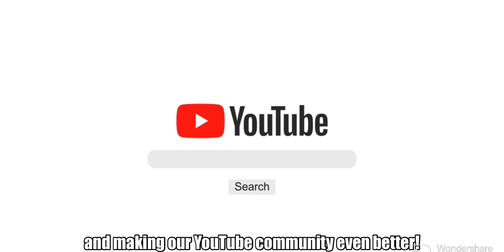250,000 Subscribers 🎉🎉mohanadgholam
We thank you for your support and being part of our community

MG123
MG0071

Bin Hamoodah Auto
Abu Dhabi
UAE